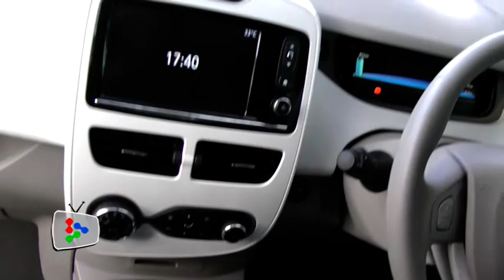Electric Vehicle Car Sharing Program to start in August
Malaysia will have its first Electric Vehicle (EV) Car Sharing Program in August offering the public with the pay as you use concept.